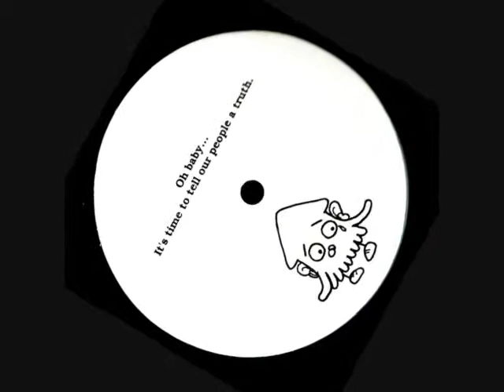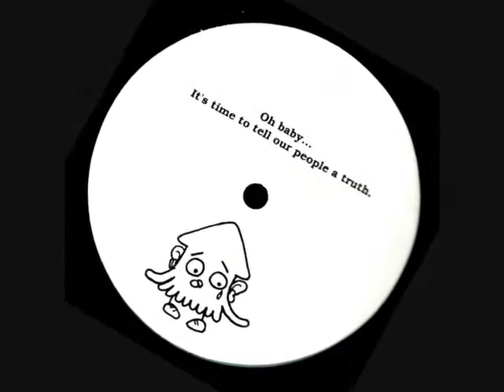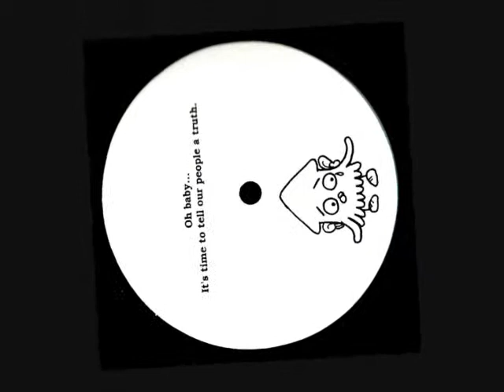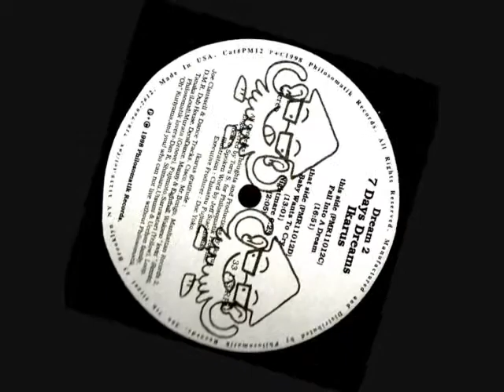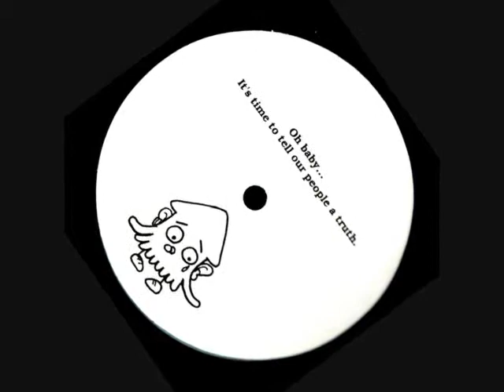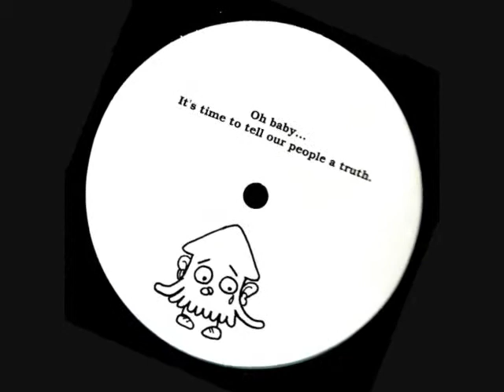Ikarus - Fall Into A Dream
From the 12th double pack 12" single Ikarus's "7 Days Dreams" (Philosomatik Records 1998)